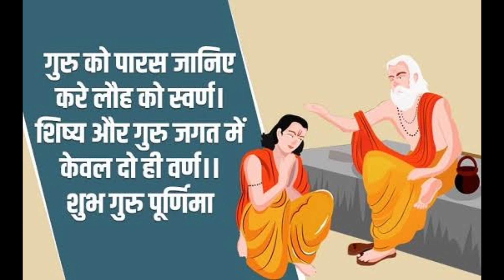Guru purnima status 2023 | Guru purnima whatsapp status video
Guru purnima Greetings
Happy Guru Purnima Wishes
Happy guru purnima 2023
2023 guru purnima
Guru pujan
Guru Par Kavita
Guru par Kavita Hindi Mai
Poetry on teachers